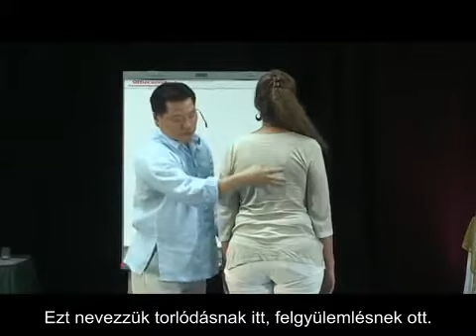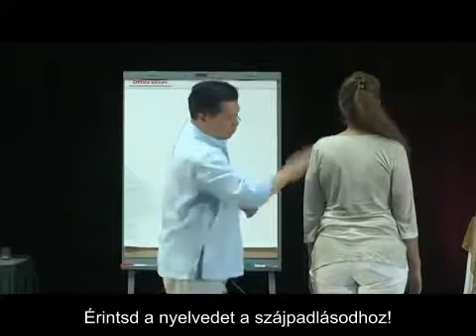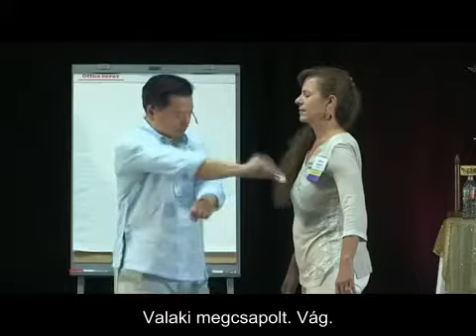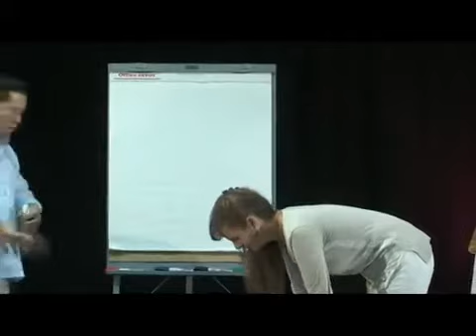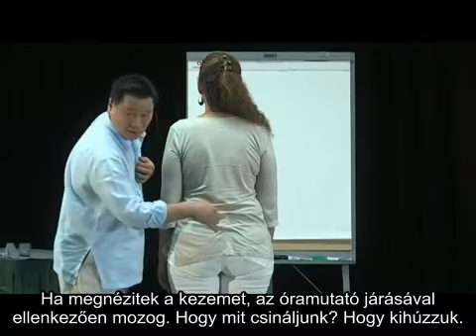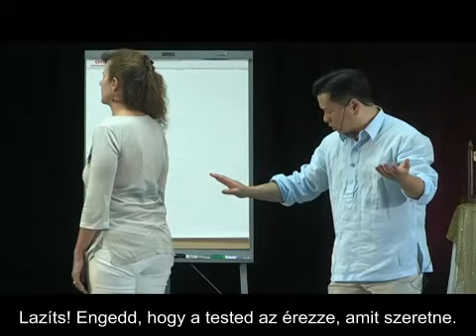Master Co healing back pain ,Hungarian Subtitles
Master Stephen Co healing Back pain in only 10 min! Hungarian Subtitles